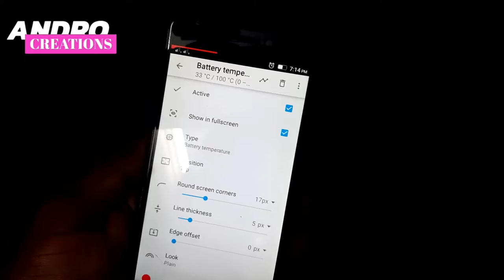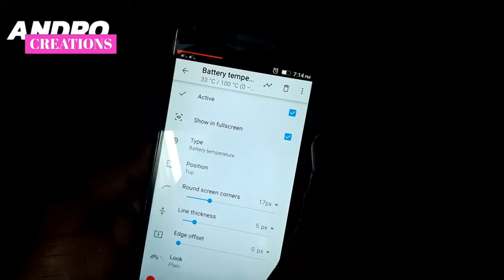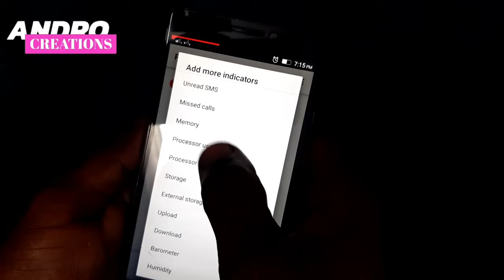Power line || Smart Indicators in your Status Bar || Mobile Tips (malayalam)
Power line.. 99% പേർക്കും അറിയില്ലാത്ത ആ രഹസ്യം നിങ്ങൾക്ക് അറിയണ്ടേ..Mobile tips malayalam

Power Line in Mobile.
PowerLine - smart indicators in your status bar or anywhere on your mobile screen.
Battery, CPU, Memory, Signal, WiFi, Phone usage, Bedtime alert, Storage, SMS, Missed calls, Network usage and more...